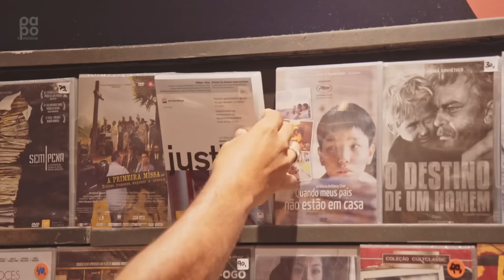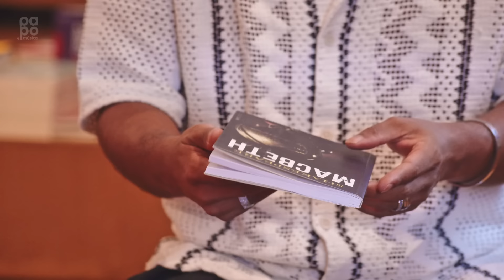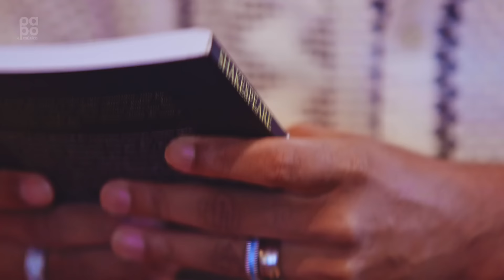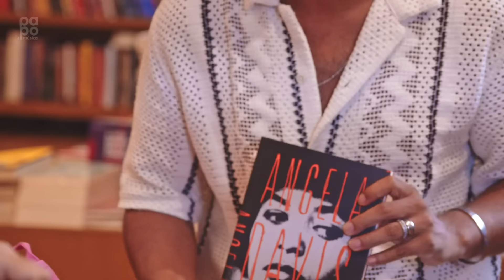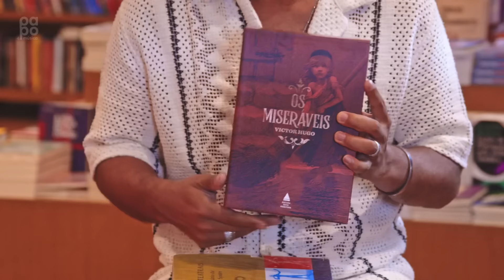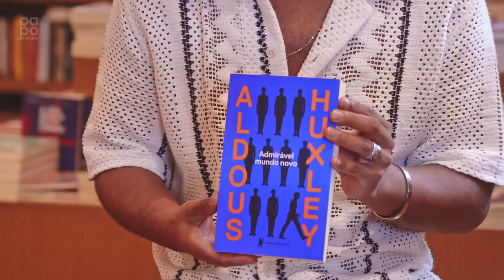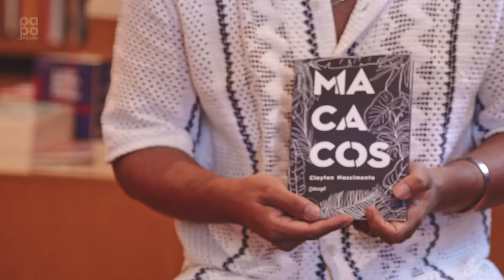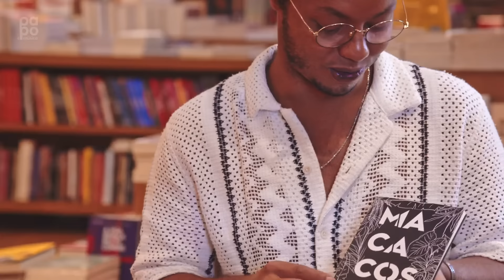Clayton Nascimento l O QUE TEM NA MINHA SACOLA?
O ator e dramaturgo CLAYTON NASCIMENTO é o terceiro convidado da websérie “O QUE TEM NA MINHA SACOLA?”.

Nesta entrevista, gravada na ‪@BlooksLivraria‬ (Botafogo / RJ), converso com o artista sobre suas lembranças e memórias de diversas fases da vida. A conversa vai sendo guiada pelos objetos (livros e discos) que ele escolheu, livremente, na livraria.

Apoio da RioFilme, órgão da secretaria de cultura da Prefeitura do Rio.
Agradecimentos: Blooks Livraria
Realização: Valentina Comunicação